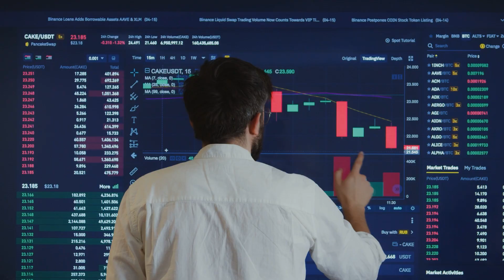Buying a Cabin in Big Bear Lake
Buying a cabin in Big Bear Lake First-Time Cabin Fever? Your Guide to Buying in Big Bear Lake ❄️
Calling all first-time homebuyers!  Ever dreamt of owning a cozy cabin escape in the mountains? Big Bear Lake might be your perfect match!

This video is your step-by-step guide to navigating the exciting world of Big Bear Lake cabin ownership, specifically for first-timers like you.

In this video, we'll cover:

Big Bear on a budget: We'll explore affordable cabin options and financing tips to make your mountain dream a reality.
Finding your perfect fit: From cozy studios to family-friendly cabins, we'll help you understand different cabin types and locations.
Conquering the buying process: Learn the ins and outs of finding a realtor you trust, navigating inspections, and securing your dream cabin with confidence.
Bonus tips: Hear from experienced first-time cabin owners and discover hidden gems to consider in your search.
Whether you're seeking a romantic getaway, a weekend escape with friends, or a future investment, Big Bear Lake offers the perfect cabin experience for first-timers. So, grab a cup of hot cocoa ☕, settle in, and get ready to unlock the door to your Big Bear dream!